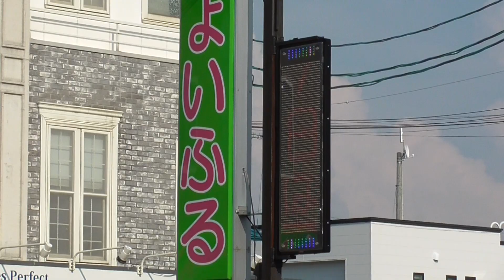じょいふる【青森県・弘前市】 2021.08.06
所在地：青森県弘前市三岳町5-1